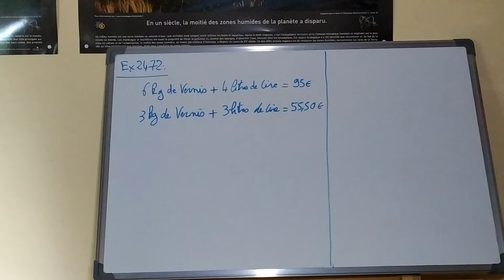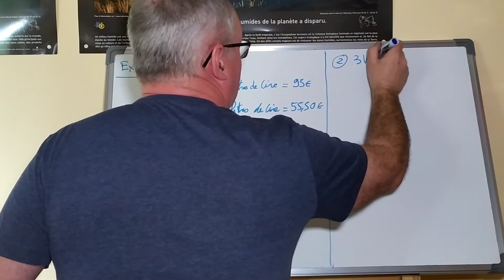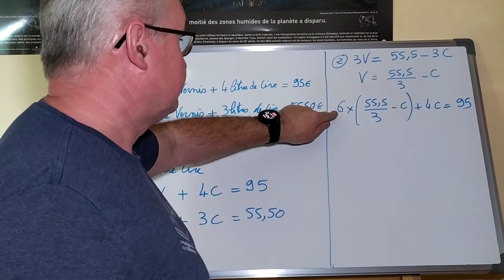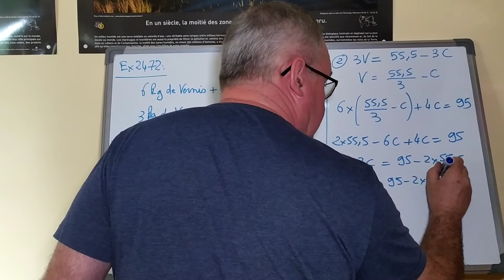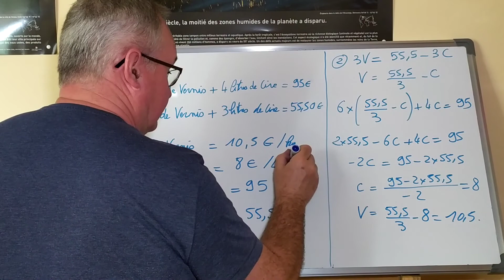Systèmes d'équation : Modélisation d'une situation - Ex 2472 - Seconde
Systèmes d'équation :
Modélisation d'une situation -
Ex 2472 -
Seconde